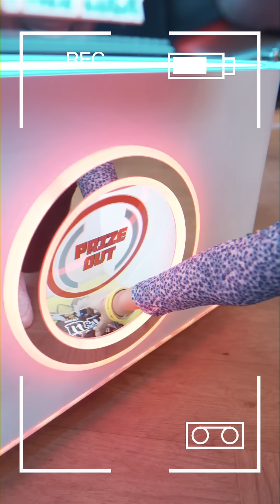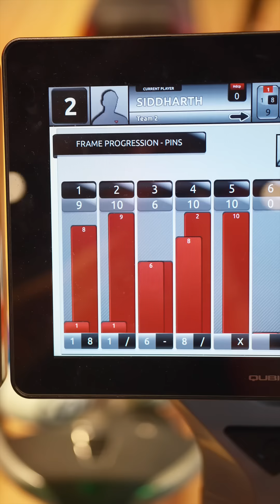Party with your colleagues at Timezone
Bring a totally different spin to your post-work hangs! Bring your colleagues and bosses to Timezone to battle it out and team up together and play. Book a corporate party at Timezone today 🤓